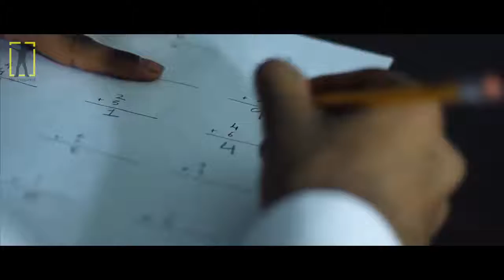Stay committed Joel Osteen